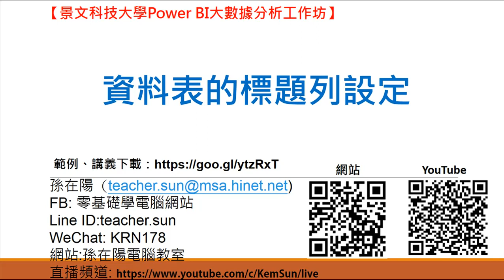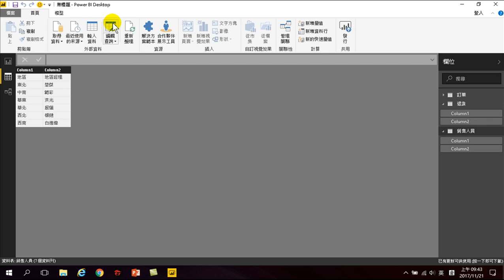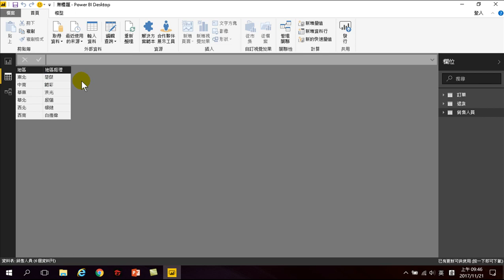305.資料表的標題列設定(Power BI大數據分析)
資料表的標題列設定